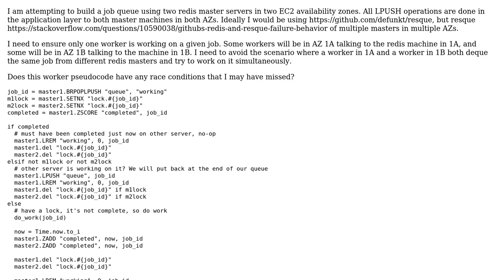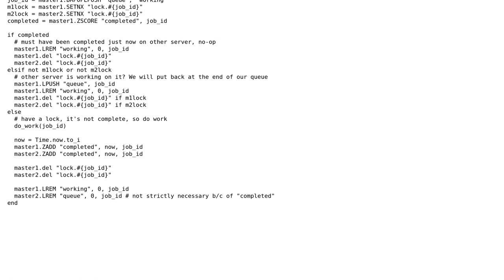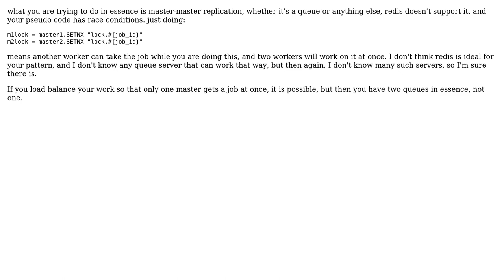Implementing a queue across multiple redis master servers (2 Solutions!!)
Implementing a queue across multiple redis master servers

With thanks & praise to God, and with thanks to the many people who have made this project possible! | Content (except music & images) licensed under CC BY-SA | Music | Images & others | With thanks to user Not_a_Golfer user esilver user codemonkey and the Stack Exchange Network Trademarks are property of their respective owners. You are responsible for your own actions.